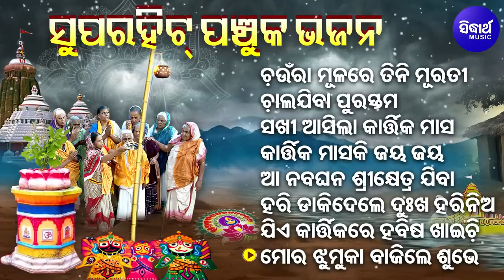Chaura Mulare Tini Murati - Superhit Panchuka Bhajans | Namita Agrawal,Pragyan Hota,Gita Dash,Bapi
1 - Song : Chaura Mulare Tini Murati 2 - 00:00
Album : Panchuka Bhajan 2021
Album No :  SM - 4094
Singer: Namita Agrawal,Pragyan Hota
Lyrics : Arun Mantri,Bijay Malla
Music Label : Sidharth Music
2 - Song : Chala Jiba Purastama - 04:00
Singer: Gita Dash
3 - Song : Sakhi Aasila Kartika Masa - 08:22
Album : Aasila Kartika Maasa
Album No :  SM - 1688
Singer: Kumar Bapi
Lyrics : Basantaraj Samal
4 - Song : Kartika Masa Ki Jaya Jaya - 13:25
Album : Kartika Masa Ki Jaya Jaya
Album No :  SM - 4095
Singer: Sri Charana
Lyrics : Arun Mantri
5 - Song : Aa Nabaghana Srikhetra Jiba - 18:16
Album : Kartika Masare Paibu Punya
Album No :  SM - 3774
Singer: Prabhupada Mohanty,Bibhupada Mohanty
Lyrics : Arun Mantri
6 - Song : Hari Dakidele Dukha Hari Nia - 22:03
Album : Kartika Panchuka 2019
Album No :  SM - 3195
Singer: Bishnu Mohan Kabi
7 - Song : Jie Kartikare Habisa Khaichi - 26:16
Singer: Gita Dash
8 - Song : Mora Jhumuka Bajile - 30:58
Singer: Anjali Mishra
Lyrics : Basantaraj Samal